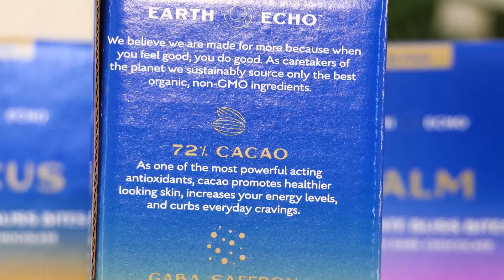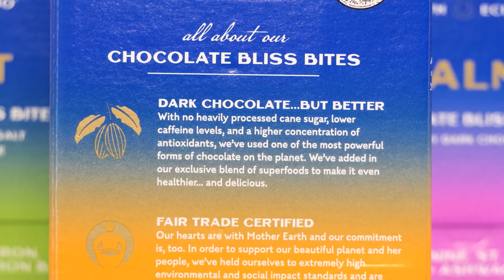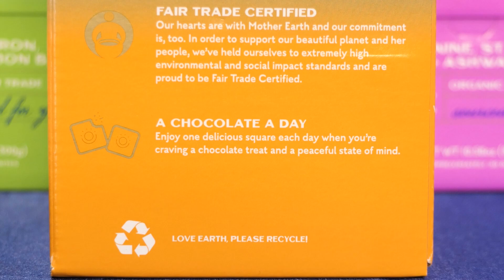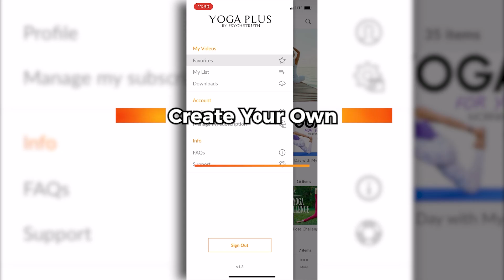6 Self Care, Health & Wellness Tips for the Summer! Why Chocolate IS Self Care & More!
Learn some easy ways to improve your health and happiness this summer-- with Holistic Health Coach, Corrina Rachel.

♥ Featuring fitness shoes by FitVille- save 10% Now!

10 Minute Lower Belly Blast with Eliz | How to Target Low Abs, No Equipment Workout, At Home Fitness

30 Day Yoga for Weight Loss: Day 1 🔥 30 Minute Workout, Beginner Friendly! Fat Burning At Home